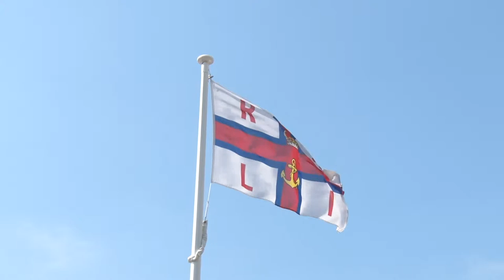The Crew - RNLI Loch Ness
This is the 3rd of 3 the videos of the RNLI Loch Ness team's boathouse opening and boat naming ceremony which I had the pleasure of capturing back in May.

This video is about the crew themselves and what makes working as a team for the RNLI more like a family

With thanks to:

All the Crew at RNLI Loch Ness

Henry Weaver

Camera & Sound: Emma Malins

Second Unit Camera: Calum Menzies

Directed, Produced and Edited by Calum Menzies

Additional Images & Video Footage provided by RNLI Loch Ness

Track Title: Uplifting by AShamaluevMusic.